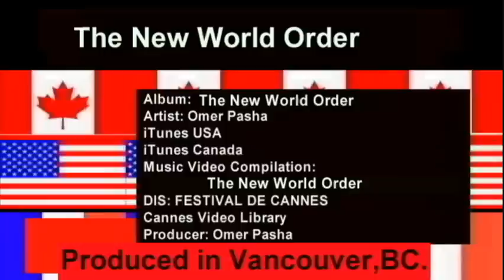Omer Pasha-The New World Order (Art Thriller Teaser)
Omer Pasha-The New World Order (Art Thriller Teaser)Distributed by OneLoad.com